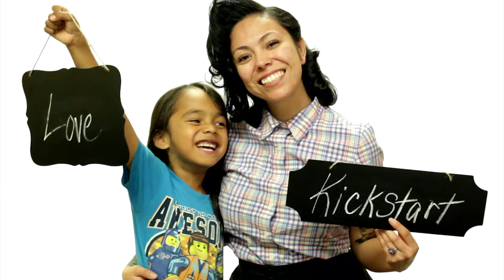PCC Fresno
Pregnancy Care Center's 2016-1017 Client Testimony Video.